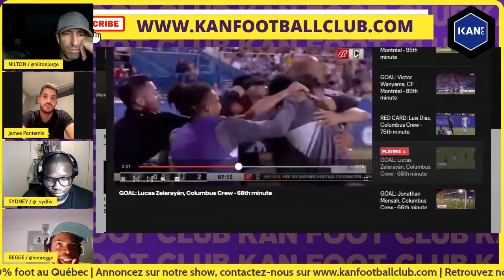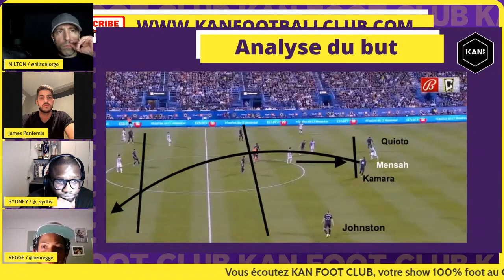James Pantemis : Aucun gardien au monde ne joue pareil